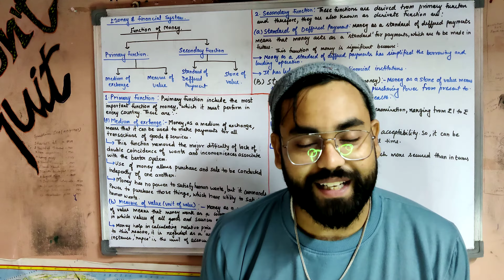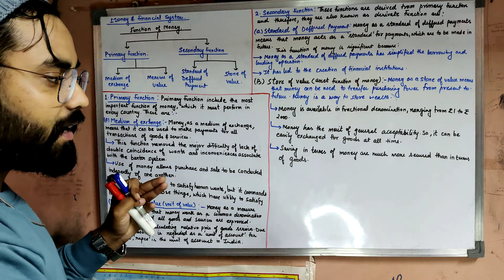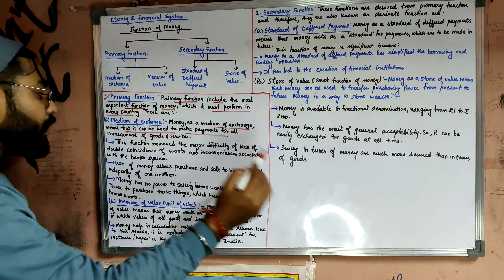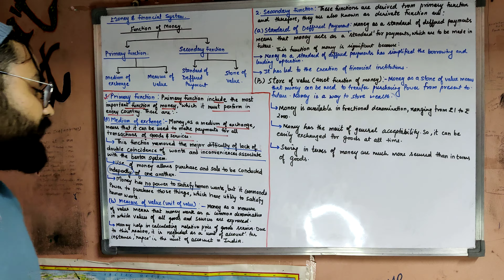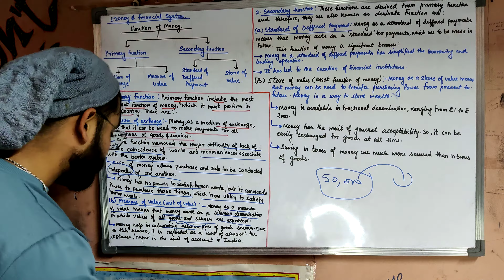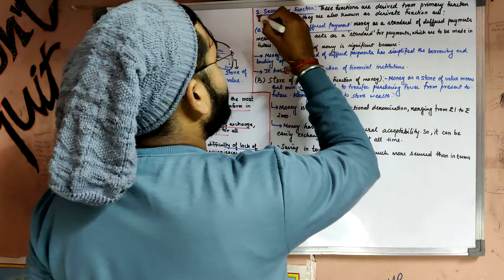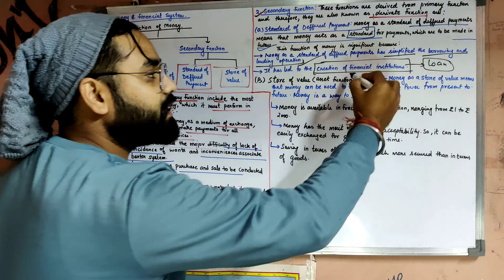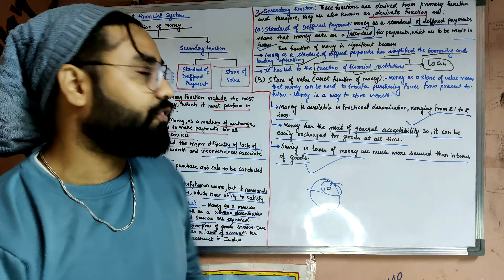Part-3rd|| Money and financial system || Function of money || B.com 3rd year By Rajul sir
Money and financial system By Rajul sir
All Videos playlist :- Money and financial system B.COM 3RD YEAR: Money and financial system B.com 3rd year